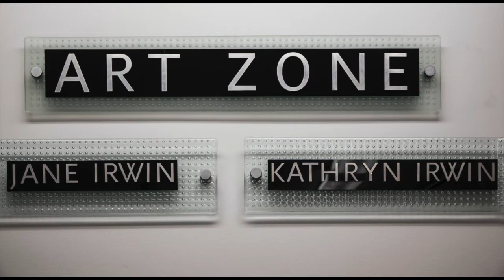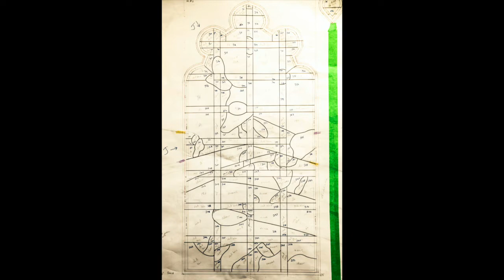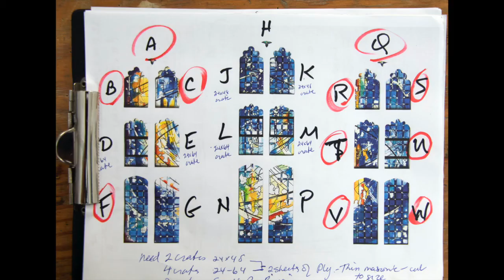Yorkminster Park Baptist Church Creation Window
Based on the theme of "Creation", specifically "Let there be Light", this stained glass window took over 2 years to fabricate. The painstaking process is captured in this video.